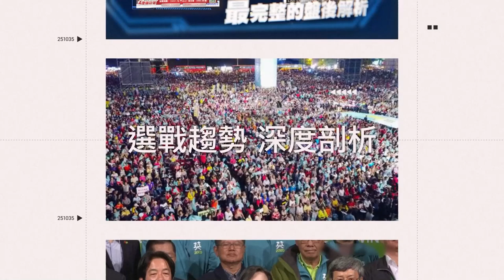黃仁勳 台灣行最後一站 挽老婆上高檔卡拉OK「只聽不唱」｜三立娛樂星聞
★訂閱【女孩要幹嘛】甜寵浪漫戲劇看到飽